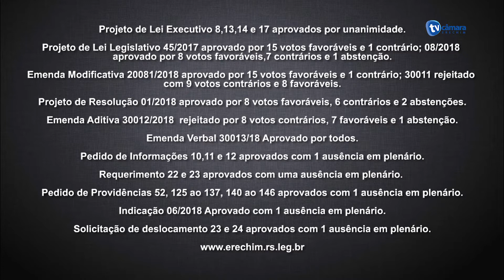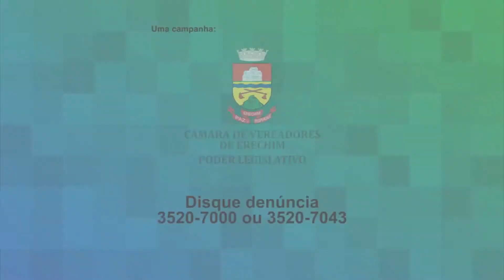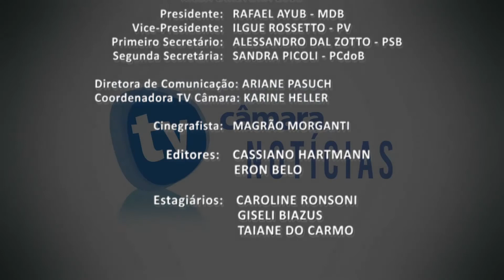Telejornal da TV Câmara Erechim RS - 13-04-2018